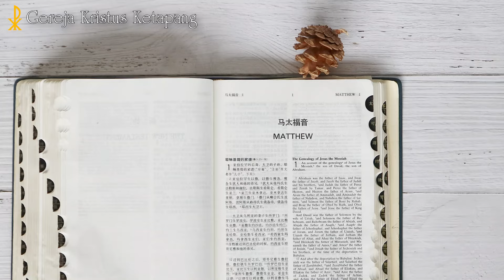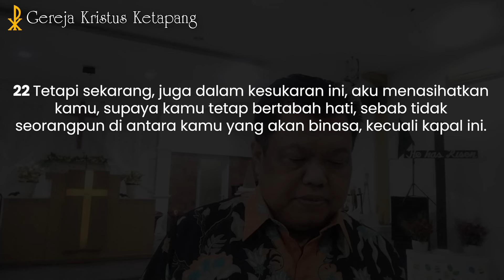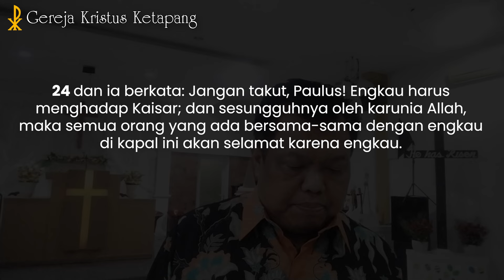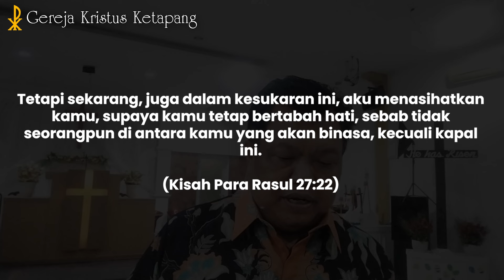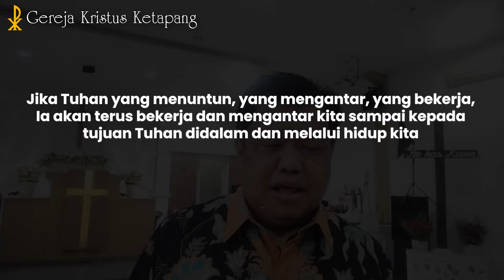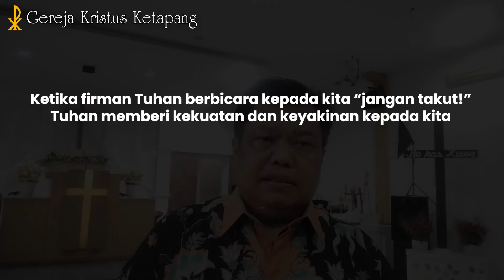Renungan 24 Juni 2024 - Kisah Para Rasul 27 : 14 - 44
GKK Menyapa - 24 Juni 2024

Bacaan Alkitab :  Kisah Para Rasul 27 : 14 - 44
Pembicara : Pdt. Slamet Triwahono